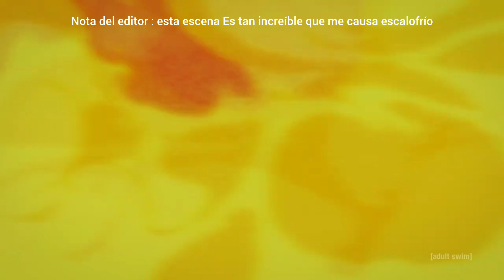adelanto: el tiempo de la venganza | Ninja kamui | Adult swim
canal oficial de adult swim:@adultswim

este es un adelanto del episodio que se estrena mañana domingo en hbo max